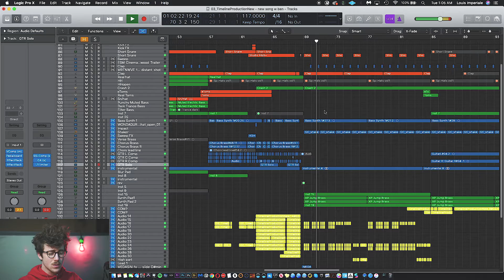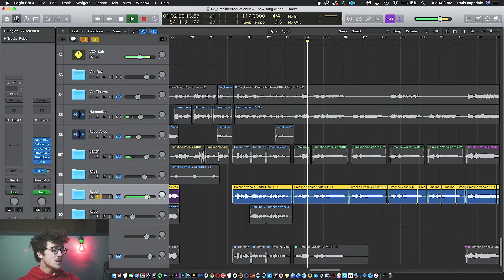Fifth Lucky Dragon: Timeline - Production Breakdown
Production Breakdown of "Timeline"

Video produced by Louis Imperiale